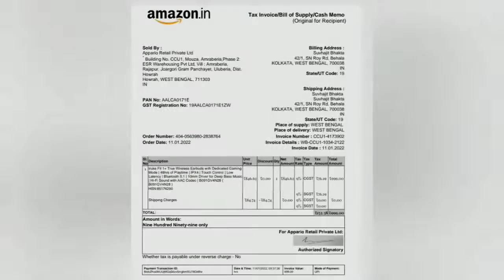Earbud review on 2022.Truke best gaming earbud.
HELLO VIEWERS,
TRUKE EARBUD REVIEW 👌
IF YOU WANT TO SEE MORE CONTENT LIKE THIS THEN COMMENT DOWN BELOW, COMMENT DOWN TO KNOW MORE, .SO WATCH THE FULL VIDEO TO KNOW MORE, FOR ANY PROBLEM, AND IF YOU HAVE ANY QUESTION, COMMENT BELOW, LET ME KNOW IF YOU LIKE THE VIDEO AND DONT FORGET TO HIT THE LIKE BUTTON IF YOU LIKE THE VIDEO AND DONT FORGET TO SUBSCRIBE TO MY CHANNEL AND CLICK ON THE BELL ICON TO GET EARLY NOTIFICATIONS WHENEVER I POST A VIDEO, I ALWAYS TRY TO MAKE DIFFERENT AND UNIQUE VIDEOS WHICH WOULD BE DIFFERENT FROM OTHER VIDEOS ON YOUTUBE, SO KEEP LOVING, KEEP SUPPORTING,. THANKS FOR WATCHING
by CREATIVE SUVHAJIT